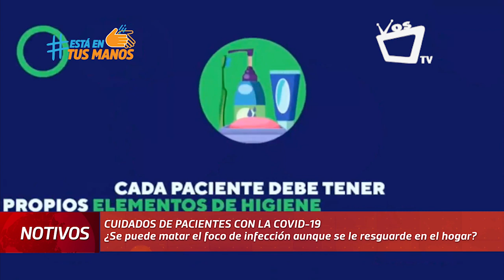Cuidados de pacientes con Covid-19 en el hogar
Con la tercera fase de transmisión de Covid-19 en Nicaragua, los doctores advierten que los familiares deben cuidar desde el hogar a los pacientes con las medidas adecuadas.